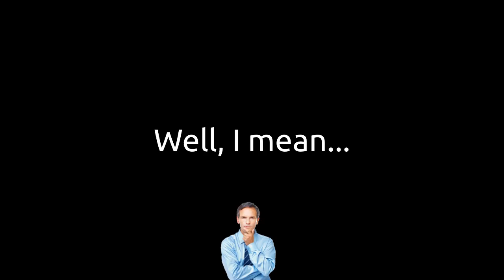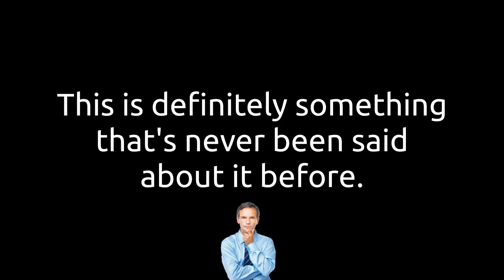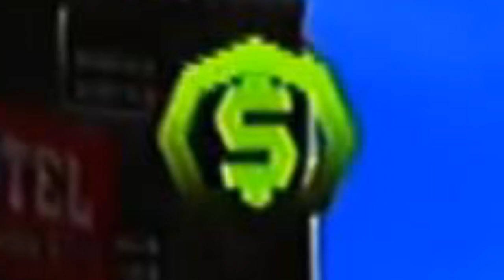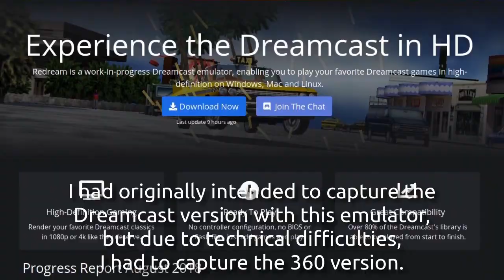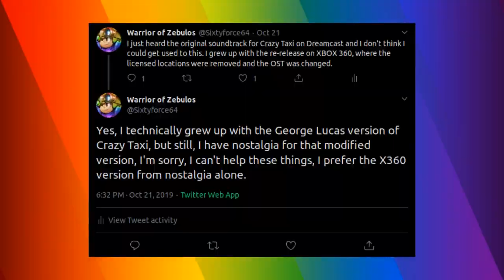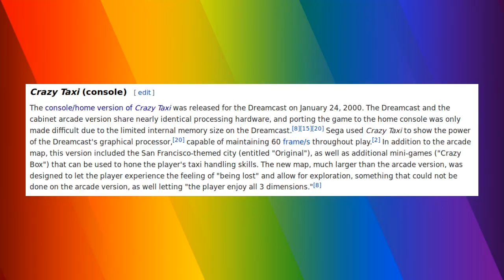Crazy Taxi - Sixtyforce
Hey hey hey! Come on over, have some fun with the military industrial complex!